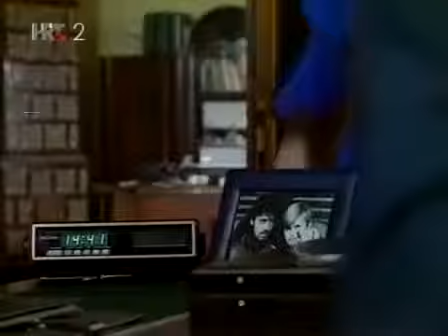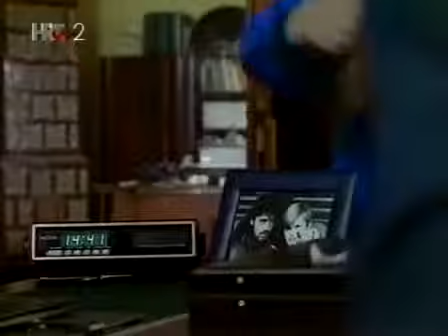Posjet (1986) domaci film HD